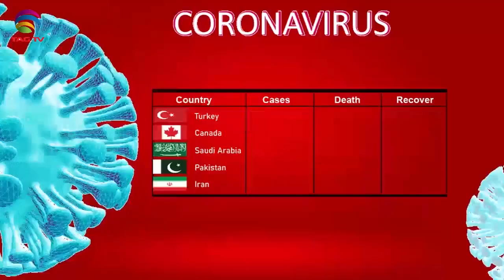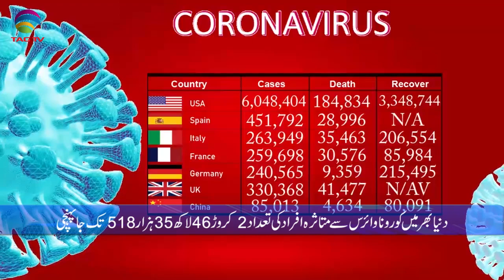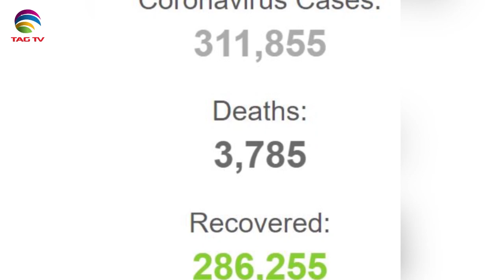Canadian & International News Bulletin in Hindi/Urdu - August 28, 2020